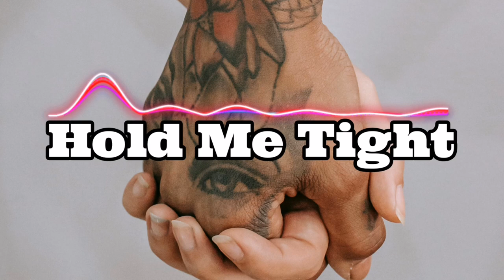Hold Me Tight / Hip Hop Music / FREE No Copyright Music And Video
Hip hop music is a genre of music that originated in African American and Latino communities in the Bronx, New York City, in the 1970s. It is characterised by rhythmic speech or vocal delivery over a beat, often with syncopated rhythms and sampled music or loops. Hip hop culture includes elements such as MCing or rapping, DJing, graffiti art, and breakdancing. Over the years, hip hop has evolved into a global cultural phenomenon with diverse styles and influences.